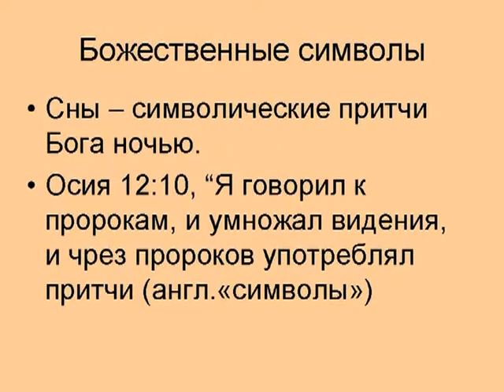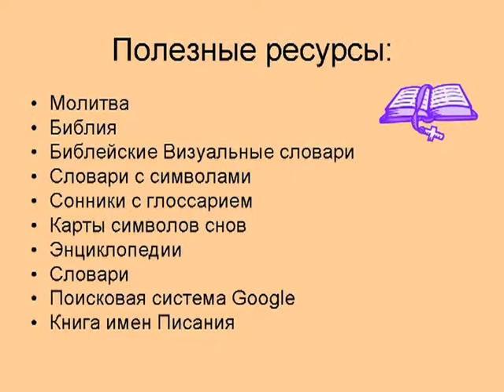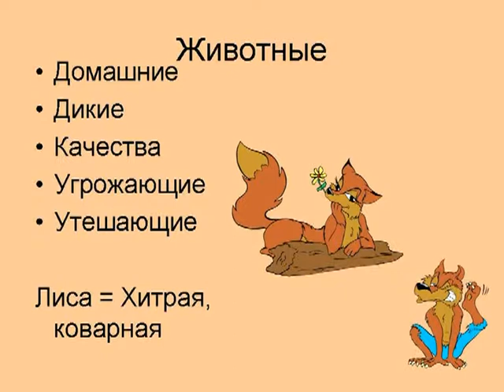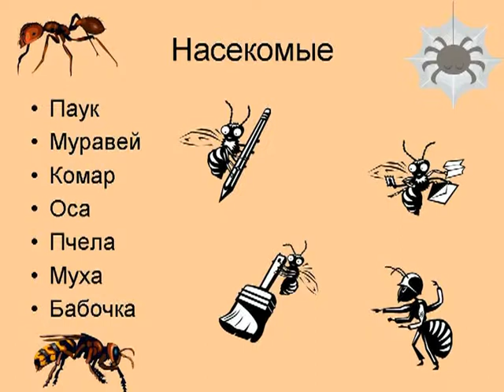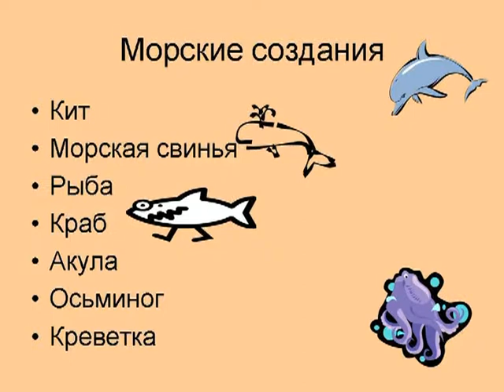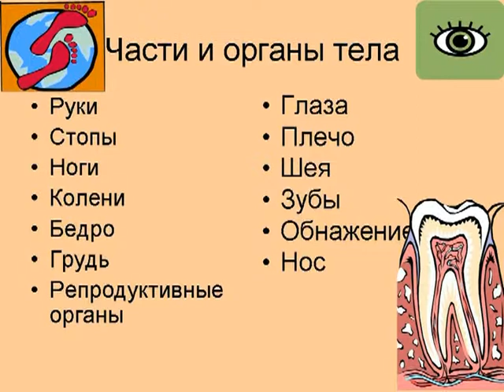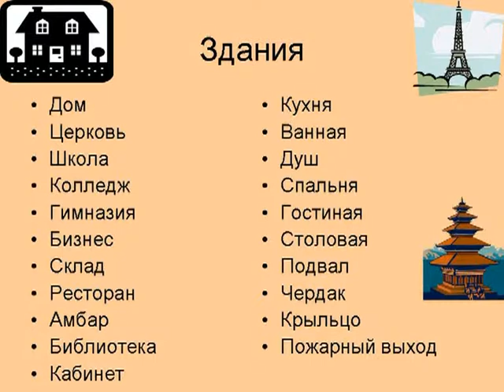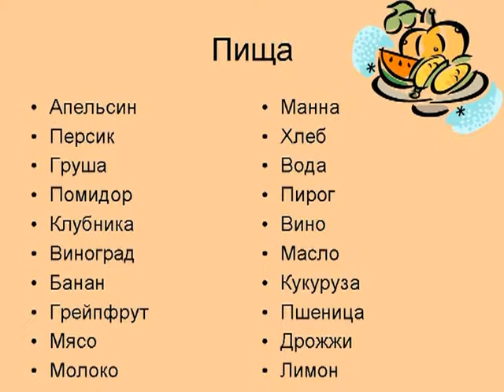МЕБИ Барбара Брихит "Сны и видения" Урок 6